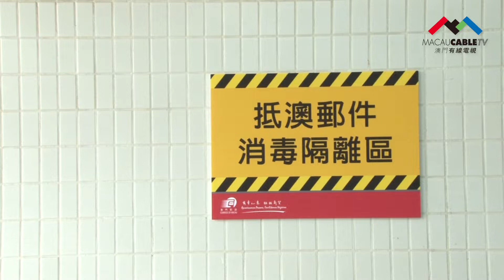【小城大事2022】郵電局嚴格消毒入口郵件 整個流程約70小時